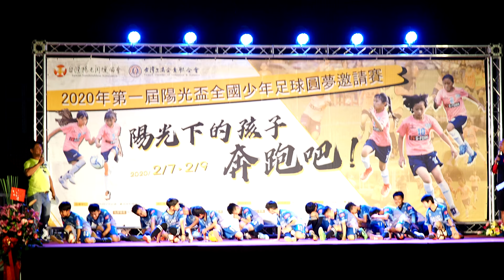陽光盃選手之夜 射手花式足球